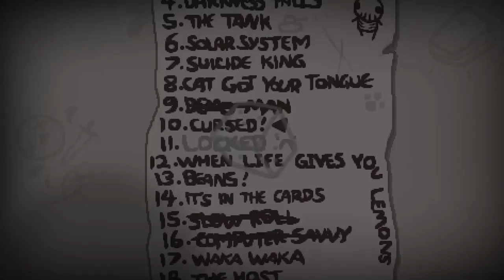The Binding of Issac Rebirth - Cursed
The Binding of Isaac: Rebirth is a randomly generated action RPG shooter with heavy Rogue-like elements.